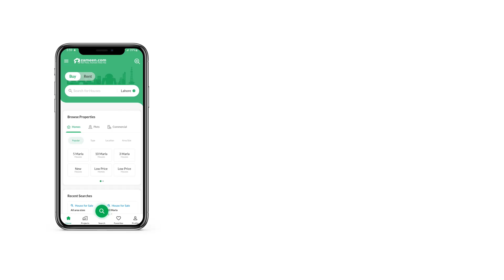4 MARLA HOUSE FOR SALE IN PHASE 2 AL HAFEEZ GARDENS GT ROAD LAHORE